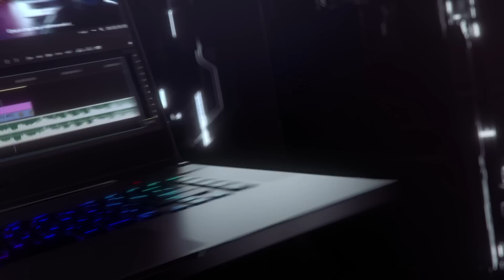Ultratenký ROG Zephyrus S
S výkonem a všestranností jak pro hry AAA, tak profesionální práci, definuje ROG Zephyrus S GX502 nové možnosti her ve Windows 10 na ultratenkých noteboocích. Inovativní chladící design dokáže uvolnit veškerou energii procesorů 9. generace procesorů Intel Core i7 a GPU NVIDIA® GeForce RTX™ 2070, které umožňují plně využít ultra-citlivý displej 240Hz/3ms PANTONE® Validated.